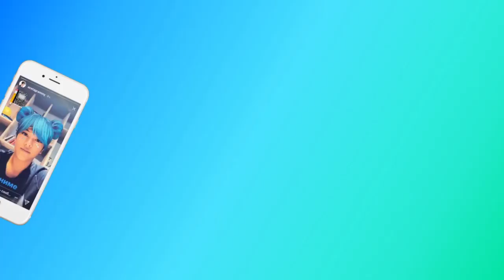REACTION TO Ерген Айтымбетов - Аққуым аспанда емес жер бетінде TURKVISYON 2015